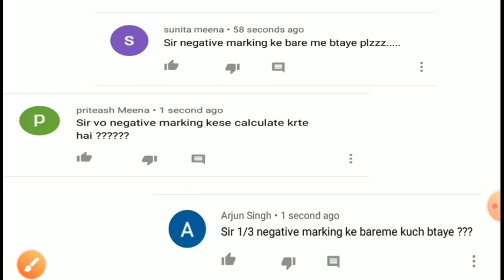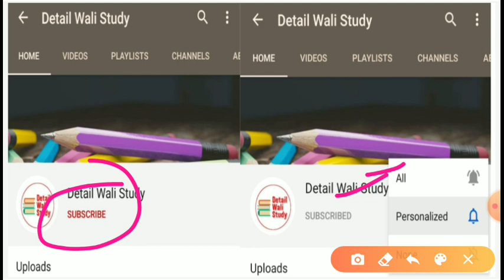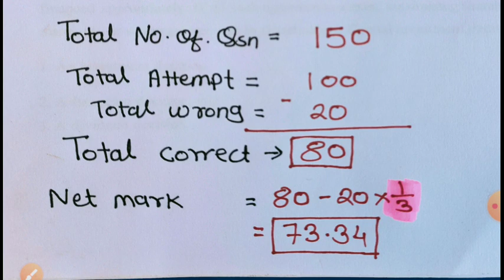RSMSSB LIBRARIAN GRADE III Negative Marking calculation || rsmssb librarian grade 3rd cut-off